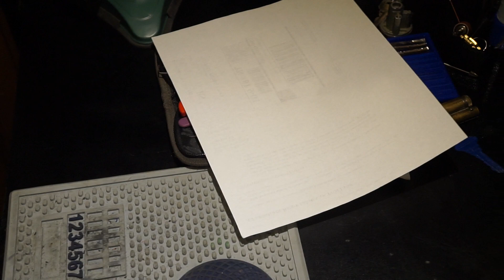Quick walk around of my hobby room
The Discord server link to join,

My email for questions or trades,